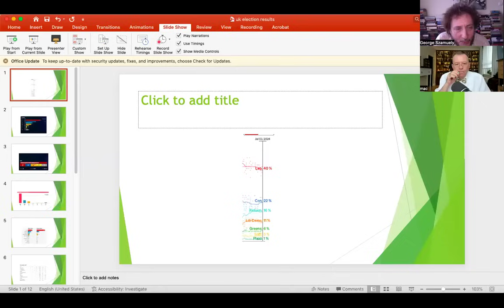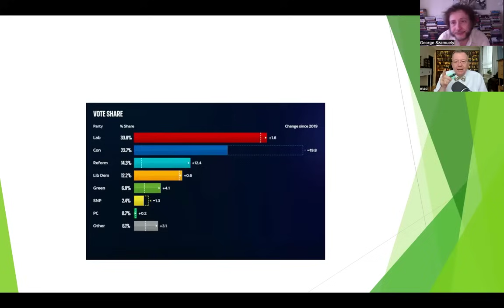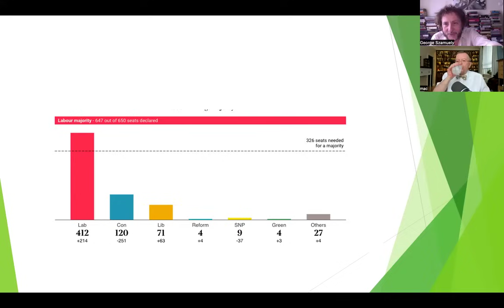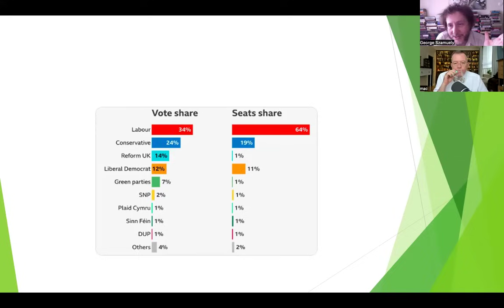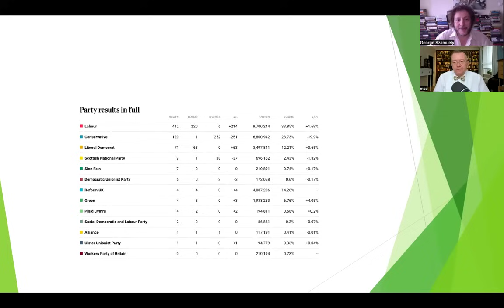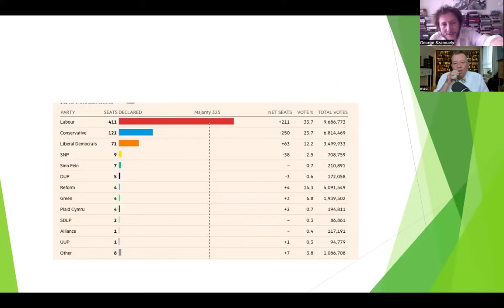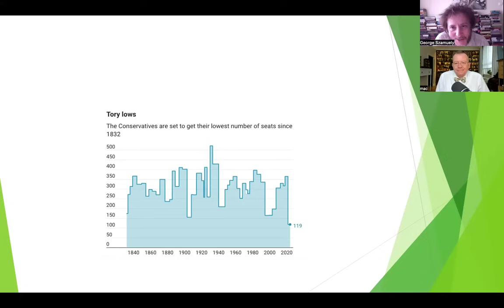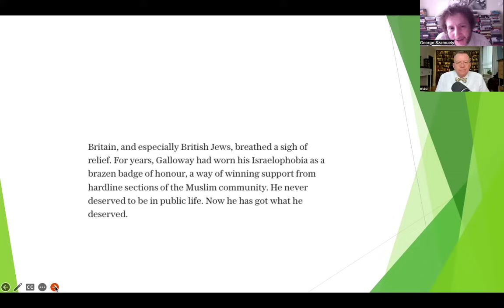TG 1627: U.K. Election Takeaway: Labor Badly Underperformed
George Szamuely and Peter Lavelle examine the U.K. election data, and conclude that, though Labor may have won an electoral landslide, its performance was extremely weak.